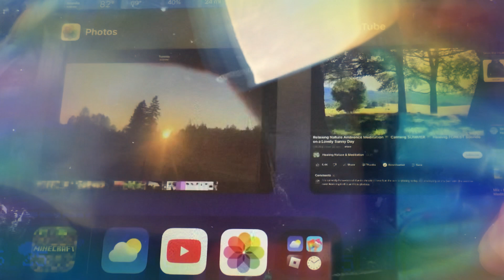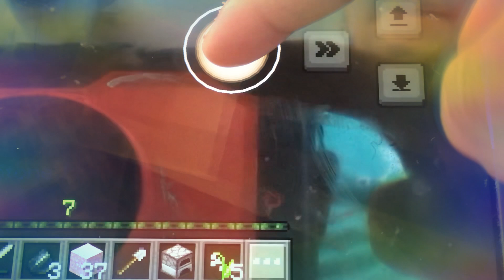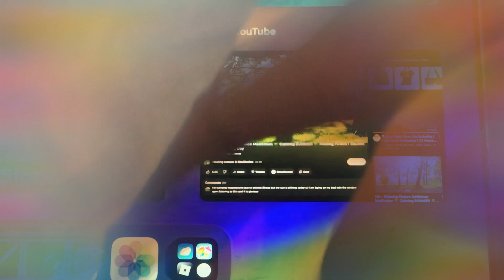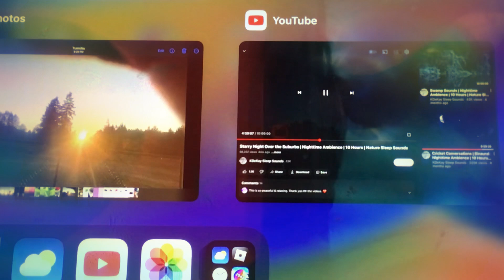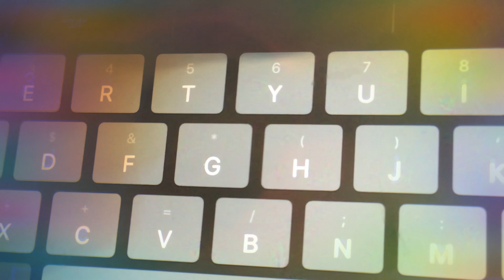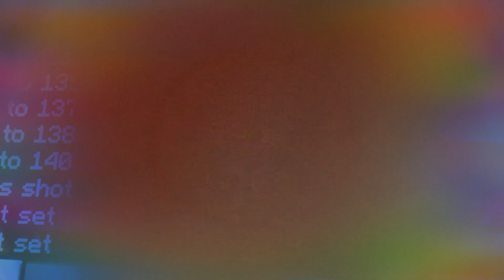Minecraft movie 007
Because building a bathroom